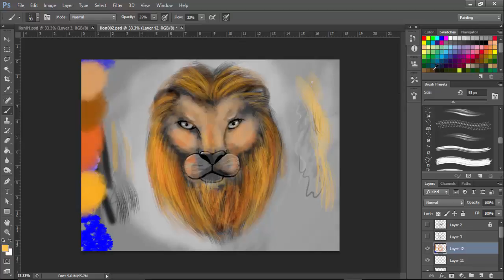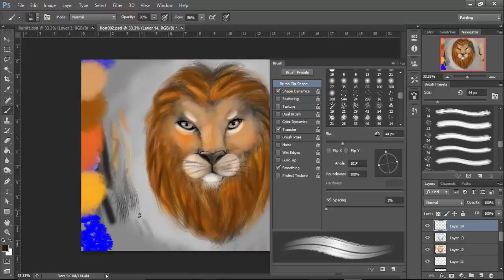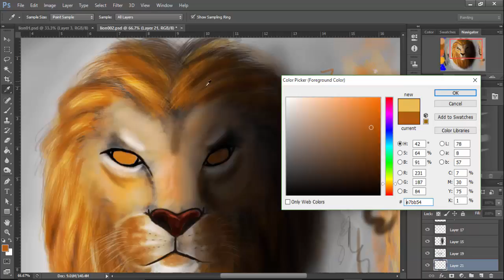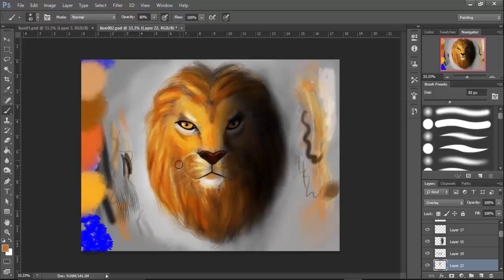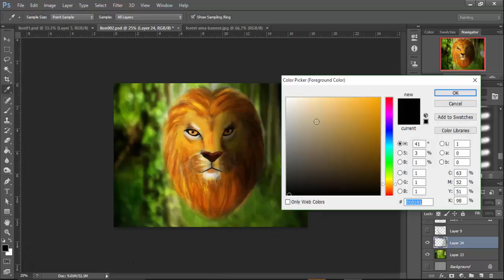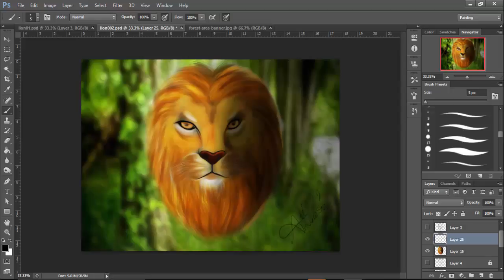how to draw a lion head step by step easy | digital Painting Tutorial | PART-2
This is a very simple technique to draw LION king, in this tutorial I have chosen Photoshop and Wacom graphic tablets as my medium. You can easily make one of the same kind by following this video. if you guys have any doubts regarding this video tutorial HOW TO DRAW LION then just comment below.